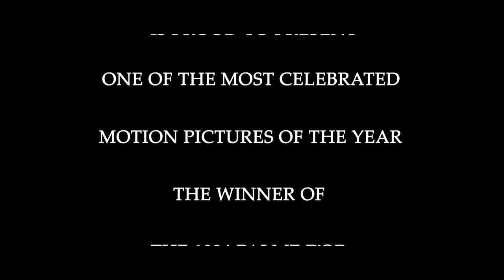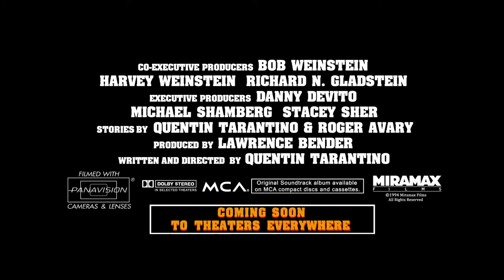Pulp Fiction 8K Trailer (8K ULTRA HD 4320p)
Hitmen Jules Winnfield and Vincent Vega arrive at an apartment to retrieve a briefcase for their boss, gangster Marsellus Wallace, from a business partner, Brett. After Vincent checks the contents of the briefcase, Jules shoots one of Brett's associates, then declaims a passage from the Bible before he and Vincent kill Brett for trying to double-cross Marsellus. They take the briefcase to Marsellus, but they have to wait while he bribes champion boxer Butch Coolidge to take a dive in his upcoming match.

The next day, Vincent purchases heroin from his drug dealer, Lance. He shoots up and then drives to meet Marsellus's wife Mia, having agreed to escort while Marsellus is out of town. They eat at a 1950s-themed restaurant and participate in a twist contest, then return home with the trophy. While Vincent is in the bathroom, Mia finds his heroin and snorts it, mistaking it for cocaine. She suffers an overdoses; Vincent rushes her to Lance's house, where they revive her with an injection of adrenaline into her heart. Vincent drops Mia off at her home, and the two agree never to tell Marsellus about the incident.

Butch bets the bribe money on himself and double-crosses Marsellus, winning the bout but accidentally killing his opponent as well. Knowing that Marsellus will send hitmen after him, he prepares to flee with his girlfriend Fabienne, but discovers that she has forgotten to pack a gold watch passed down to him through his family. Returning to his apartment to retrieve it, he notices a MAC-10 on the kitchen counter and hears the toilet flush. Vincent exits the bathroom and is killed by Butch, who departs and leaves the gun behind.

When Marsellus spots Butch stopped at a traffic light, Butch rams his car into the man, leaving both of them injured and dazed. Once Marsellus regains his senses, he draws a gun and shoots at Butch, chasing him into a pawnshop. As Butch gains the upper hand and is about to shoot Marsellus, the shop owner, Maynard, captures them both at gunpoint and binds and gags them in the basement. Zed, a security guard, soon arrives; he and Maynard take Marsellus into another room and begin to rape him, leaving "the gimp" - a silent figure in a bondage suit - to watch over Butch. Butch breaks loose and knocks the gimp unconscious. Instead of fleeing, he decides to save Marsellus and arms himself with a katana from the pawnshop. He kills Maynard and frees Marsellus, who shoots Zed in the crotch with Maynard's shotgun. Marsellus informs Butch that they are even, as long as he tells no one about the rape and departs Los Angeles forever. Butch picks up Fabienne on Zed's chopper, and they drive away.

Earlier, after Vincent and Jules have killed Brett in his apartment, another man bursts out of the bathroom and shoots at them wildly, but misses with every bullet; after briefly checking themselves for wounds, Jules and Vincent shoot him dead. While driving away from the scene through the San Fernando Valley with Brett's associate Marvin, Jules professes that their survival was a miracle, which Vincent disputes. Vincent accidentally shoots Marvin in the head, covering themselves and the car interior in blood in broad daylight. They hide the car at the home of Jules' friend Jimmie, who demands they deal with the problem before his wife comes home. Marsellus sends his cleaner, Winston Wolfe, who directs Jules and Vincent to clean the car, hide the body in the trunk, dispose of their bloody clothes, and take the car to a junkyard.

At a diner, Jules tells Vincent that he plans to retire from his life of crime, convinced that their "miraculous" survival at the apartment was a sign of divine intervention. While Vincent is in the bathroom, a couple dubbed "Pumpkin" and "Honey Bunny" hold up the restaurant and demand Jules' briefcase. Distracting him with its contents, Jules overpowers Pumpkin and holds him at gunpoint; Honey Bunny becomes hysterical and trains her gun on him and Vincent returns with his gun aimed at her, but Jules defuses the situation. He recites the biblical passage, expresses ambivalence about his life of crime, and allows the robbers to take his cash and leave. Jules and Vincent leave the diner with the briefcase in hand.